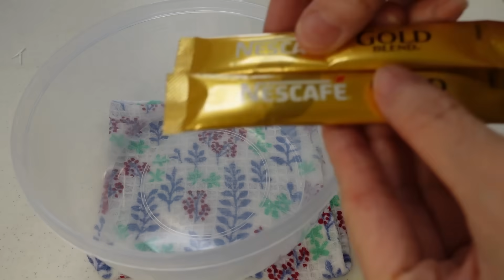100均セリアのパウンド型でかわいく焼く💕こねない＆かわいい簡単成形！次の日もしっとりふわふわ～！【コーヒー＆あんこのミニ食パン】Mini Bread with Coffee & Anko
いつも応援して下さるみなさん、本当にありがとうございます💕💕💕
これからも樂ちんで樂しくて簡単なレシピをご紹介したいと思いますので
よろしくお願いいたしますm(__)m

さて、今回は【コーヒー＆あんこのミニ食パン】を作ります。
「コーヒーとあんこの組み合わせがすごーくおいしいんだよ✨」
というお友達のリクエストにお応えして
大人気のコーヒー入りの生地にあんこを入れて
パウンド型でねじねじかわいく焼いてみました☕🍞
素敵なリクエストをしてくれたこっちゃん💗ありがと～(^ε^)-☆Chu!!

そして、我が家のスィーツ親方も大絶賛👏✨👏
「これは牛乳と一緒に食べて欲しいな👍」
と、みなさんに伝えて欲しいそうです(⌒∇⌒)

ぜひお試しを～😋🍼🍞

🌈日本語字幕を追加しましたので、字幕が必要な方はONにしてお楽しみください♬

💛丸いタッパーは100均のセリアさんで購入しました。
こちらの動画でご紹介しています。
【パン作りの道具たち】

【コーヒー＆あんこのミニ食パン】

 ‹材料›セリアさんのパウンドケーキ型　8.6×18×4.2

強力粉：150g（カメリアを使用）
きび砂糖：5g（又は、お好きな砂糖）
塩：2g
スキムミルク：8g
インスタントコーヒー：4g
ぬるま湯：75g（仕込み水の温度　秋と春は30℃位　冬は35℃位　夏は常温か冷たいもの）
無塩バター：15g（やわらかくしたもの）
練乳：15g
‹予備発酵›
ドライイースト：２ｇ
ぬるま湯：30ｇ（40℃位）

あんこ：70g（粒あんを使いましたがこしあんでもOK）
牛乳：適量
グラニュー糖：適量

焼成（180℃に予熱あり）
170～180℃　23分目安
※焦げそうなときはアルミホイルをかぶせてください。

動画では
180℃10分➔170℃13分
合計23分焼きました。

※ご使用のオーブンにより異なります。
※東芝　石窯ドームを使用しています。

【No-knead & easy Mini Bread with Coffee & Anko (red bean paste) 】

 ‹Ingredients› 8.6×18×4.2 (It was purchased at Seria, a 100-yen store.)
150 Bread flour
5g  cane sugar (or sugar of your choice)
2g salt
8g skim milk
4g instant coffee
75g lukewarm water (temperature of water: about 30°C in fall and spring, about 35°C in winter, room temperature or cold in summer)
15g unsalted butter (softened)
15g condensed milk

‹For pre-fermentation›
2g dry yeast
30g lukewarm water (about 40°C)

70g Anko (red bean paste)
Appropriate amount of milk
granulated sugar, to taste

Baking (with preheating to 180℃)
170-180°C (approx. 23 min.) *Cover with aluminum foil if it looks like it will burn.
180°C for 10 minutes ➔170°C for 13 minutes
Baked for a total of 23 minutes.

*Depends on your oven.